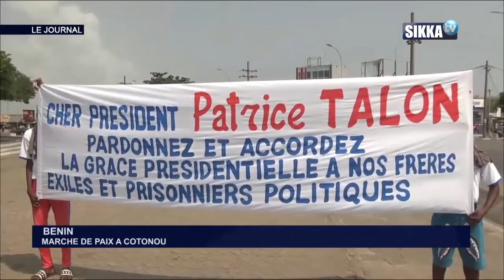JT SIKKA 19H DU 19 12 18